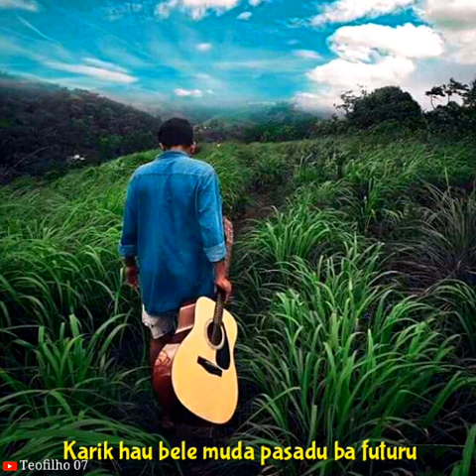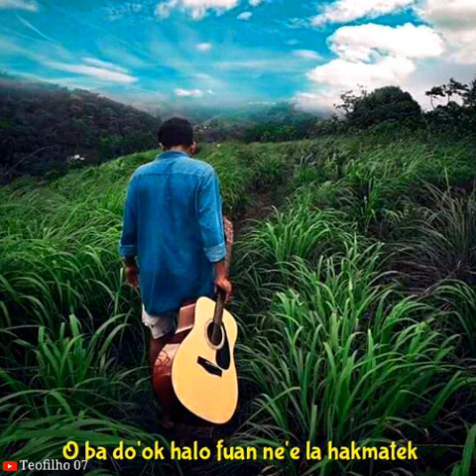LA BELE MOVE ON - GMR Crew || Lyric